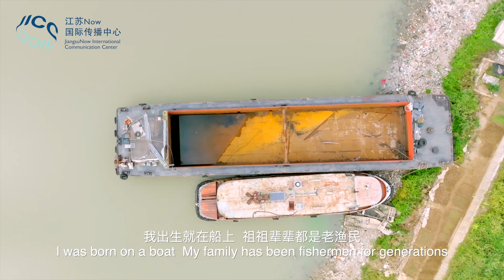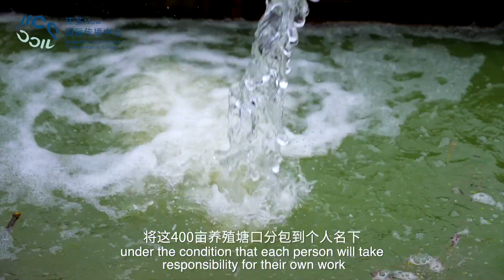洪泽湖 Hongze Lake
There used to be more than 7,000 houseboats docked to the shore of Hongze Lake, China’s fourth largest freshwater lake located between cities of Huai’an and Suqian of Jiangsu province. For nearly 20,000 fishermen here, the rich aquatic resources of Hongze Lake used to be their main source of income.

To protect the ecological environment and give the lake a break to rest, Jiangsu called for solid efforts to implement a 10-year fishing ban in the lake starting from October 10, 2020 and to help fishermen adjust to a new life on land. Yang Junru was one of them.

For retired fisherman like Yang, the meaning of “home” is enriched in the transformation from on the lake to on the land, although the lifestyle has changed. But by protecting the water resources-the shared home of mankind, more families can live happily in their own homes for a long time.